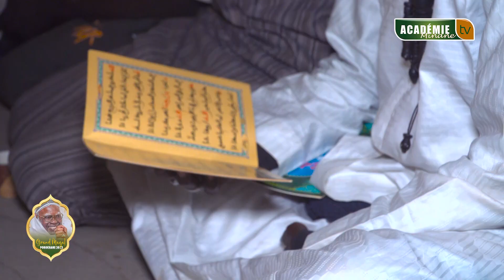Porokhane refuse du monde ! IMAGES ACADEMIE MINANE